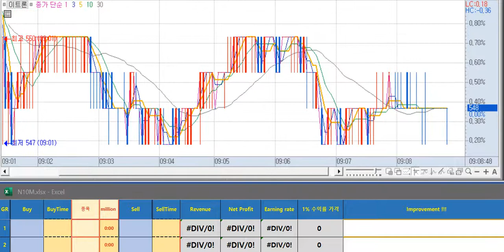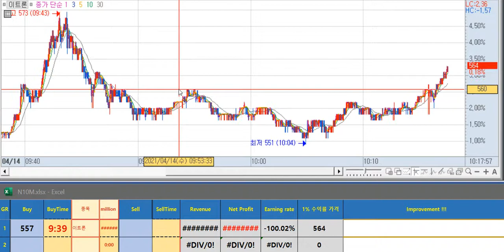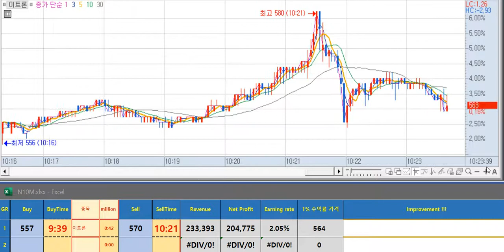이트론 4월13일